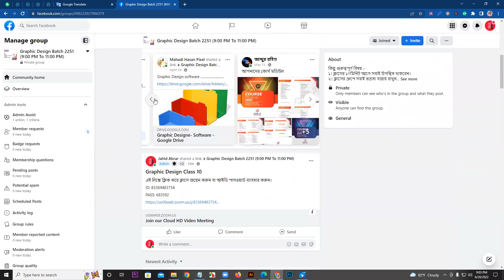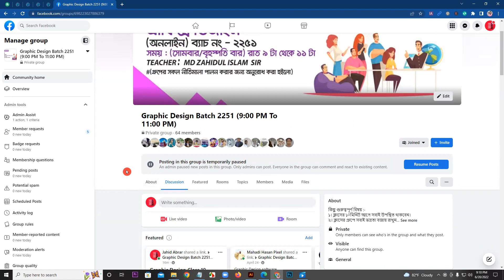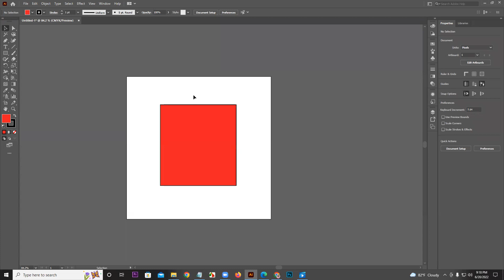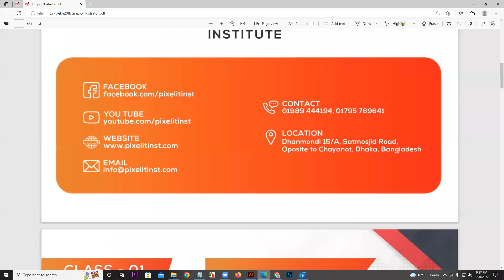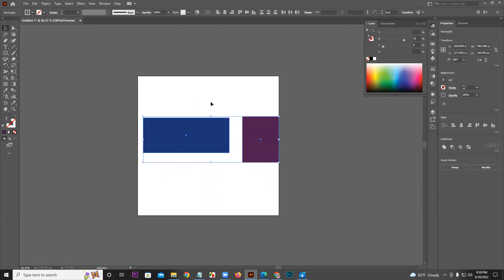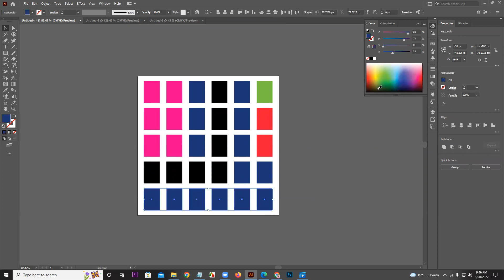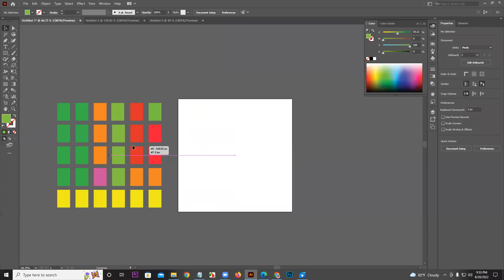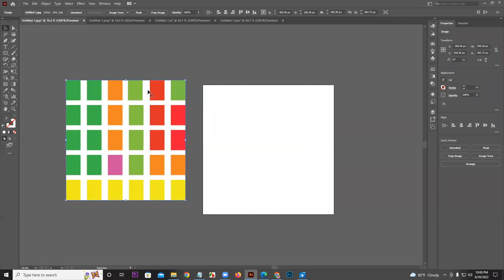Graphic Design Class 10